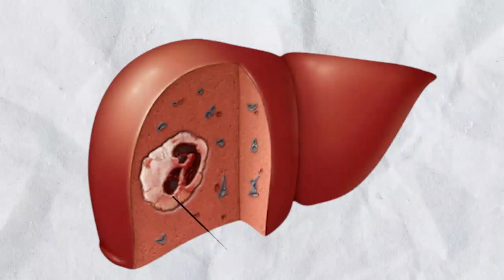Is Bache ko Lablabe Ki Sozish K Bad Pani Ki thelian Ban Gai thi. 10 Lakh ka ka Elaj Bilkul Muft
ان خاتون کے بچے کو لبلبے کی سوزش کے بعد بڑی تھیلیاں بن گئی تھی جس کا علاج پانچ سے دس لاکھ روپے تھا۔ آج اس خاتون کے آنسو اللہ سے ڈالی کمیٹی کا جواب ہے.